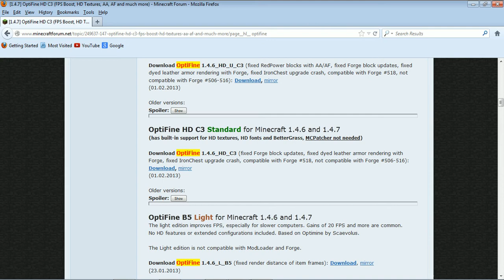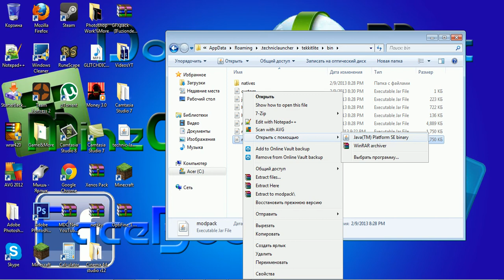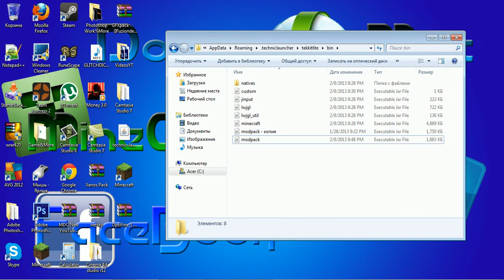How to install OptiFine on Tekkit Lite 1.4.7 (1.5.2)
I KNOW THE LINK IS TOO LONG SORRY.